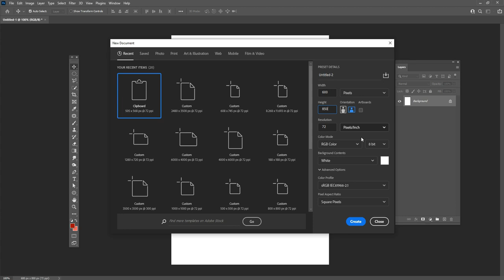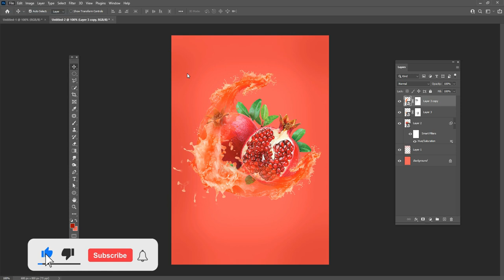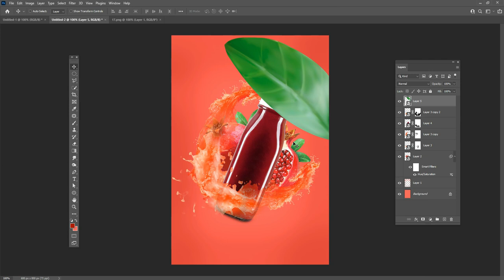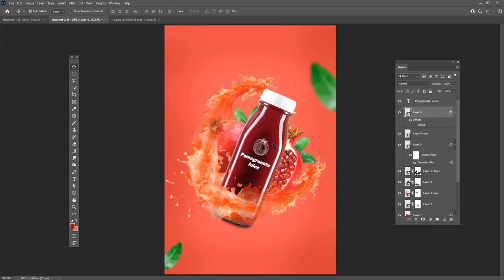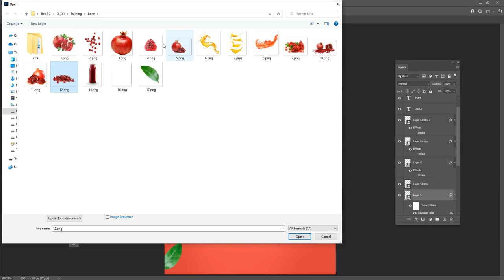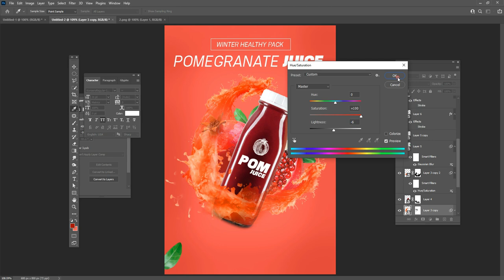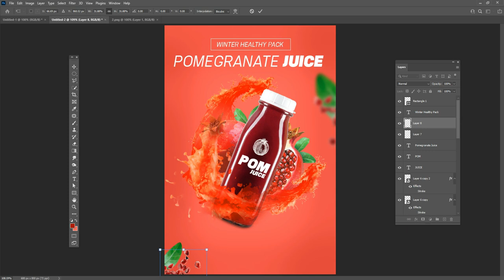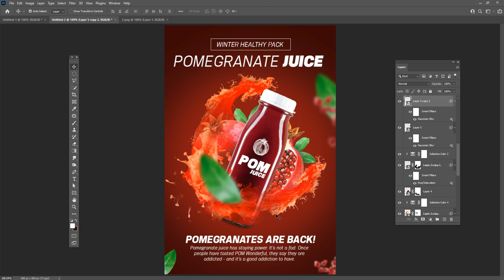Social media post design in photoshop | Juice Poster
Hey everyone. In this tutorial, I will show How to make Social media post design in photoshop | Juice Poster. This time I'll take you on a creative journey through the effects of photoshop manipulation so that you can make a cool movie poster.

Coronavirus Poster Design Tutorial in Photoshop Urdu/ Hindi